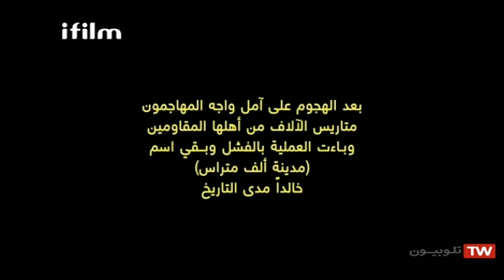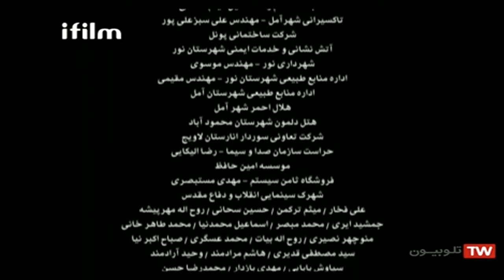الفيلم الايراني ( السمكة السوداء الصغيرة ) مترجم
تدور أحداث الفيلم في حقبة تاريخية وفي بدايات الثورة الإسلامية حول تمرد مجموعة من اليساريين في مدينة آمل شمال البلاد تقودهم امرأة تدعى شهرزاد وتلقب بـ"السمكة السوداء الصغيرة"، حيث تدخل العمل المسلح انتقاما لموت زوجها، وتواجه شخصان آخران ويدور بينهما نقاش أيدولوجي حول النضال ونقد الفكر اليساري

المزيد من الافلام الايرانية :
الفيلم الايراني ( القربان ) مدبلج

الفيلم الايراني ( دون موعد مسبق ) مترجم بطولة مصطفى زماني